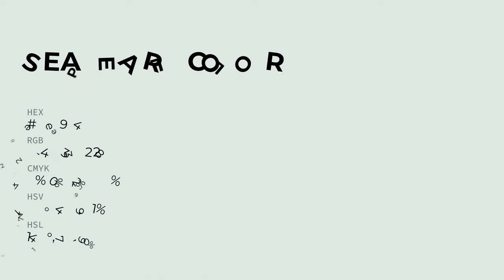Sea Pearl color e0e9e4 hex color - Grey color - Warm color e0e9e4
What color is Sea Pearl ? e0e9e4 hex color - Grey color - Warm color e0e9e4

Hex e0e9e4 Color Code is also known as Sea Pearl color.